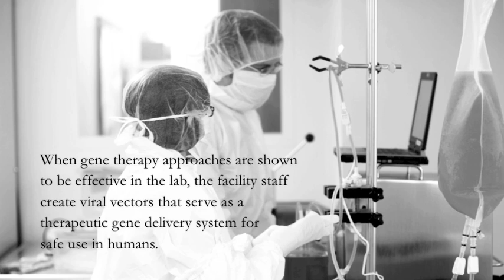Producing Viral Vectors for Clinical Trials With On-Site Clinical Manufacturing Facility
Viral gene therapy is being tested as treatment for numerous diseases, including cancer, cystic fibrosis, heart disease, muscle diseases, diabetes and neurodegenerative disease like Parkinson's.

While gene therapy is still available only as part of a clinical trial, scientists, clinicians and families hold hope that it will eventually become a fundamental part of modern medicine and provide treatment for the currently untreatable.

Modified viruses used to deliver genetic material into cells, known as viral vectors, have become the go-to delivery capsule in gene therapy. Investigators use viral vectors to efficiently target certain cells and deliver genetic material into the cell nucleus where native genes reside.

Nationwide Children's has a unique facility that specializes in creating these viral vectors - a rare, incredibly beneficial asset to our Research Institute - called the Clinical Manufacturing Cleanroom Facility. So far, the Cleanroom Facility has produced several vectors for use in investigational new drug studies, and products for phase I clinical trials for the congenital blindness disorder, choroideremia, muscular dystrophy and inclusion body myositis. Additional trials focused on spinal muscular atrophy and Duchenne and limb girdle muscular dystrophies are in the works.

Having this facility on-site allows for expedited clinical trials at a much more affordable price, which all comes back to being able to offer the best possible care for all of our patients.